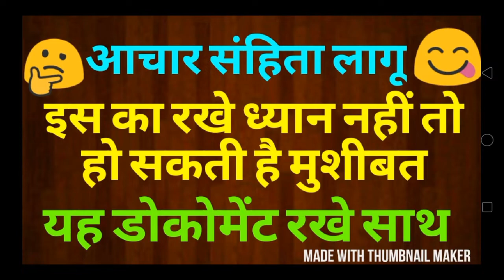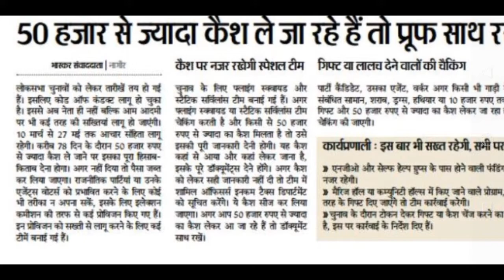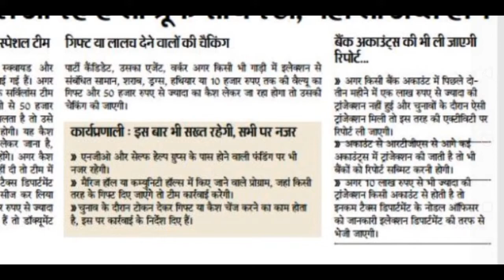आचार संहिता में इन बातों का रखें ध्यान नहीं तो सकते हैं मुसीबत